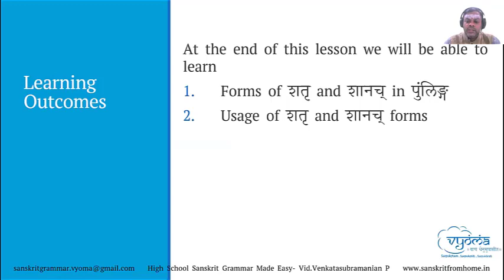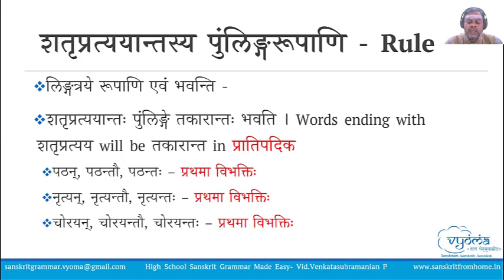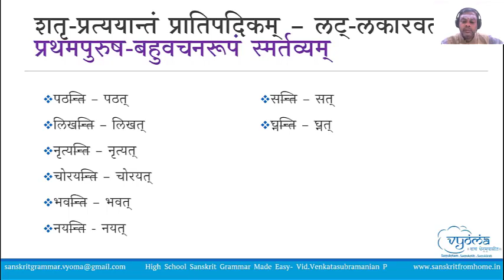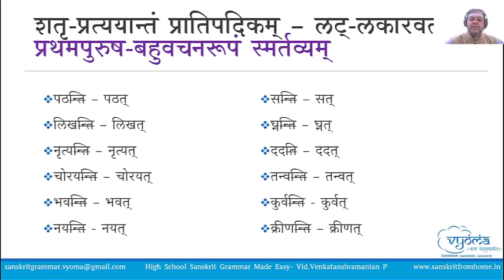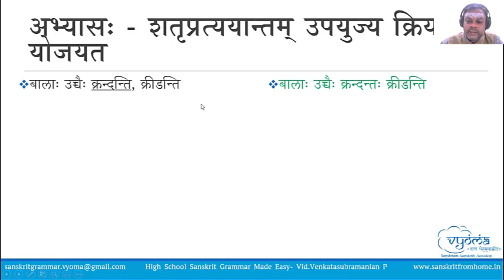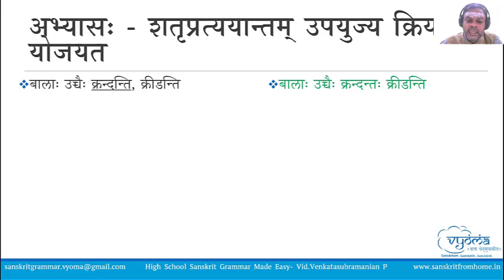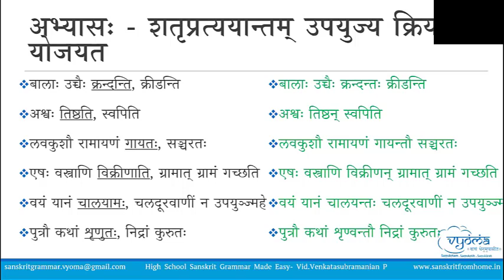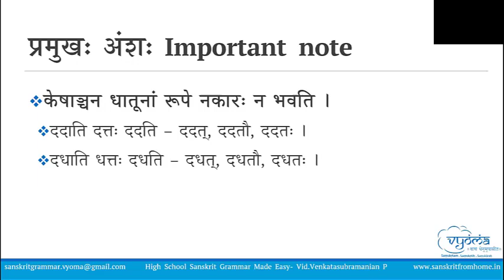9.10| Kridanta Shatru Forms & practice exercise|Highschool Sanskrit Grammar | Dr.Venkata Subramanian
In this video, Kridanta Shatru Forms & practice exercise has been covered